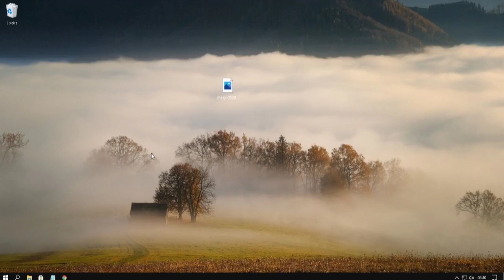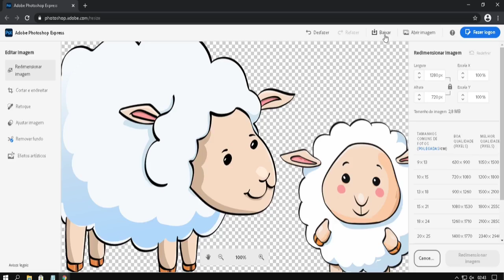Como Alterar o Tamanho De Uma Imagem Na Web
Uma maneira simples para você que não deseja está instalando programas em seu computador.